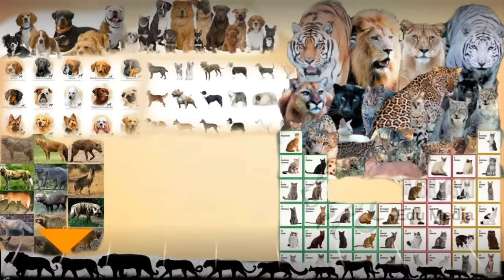Alabais and Kangals fending off bears!!!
Alabai vs wolf , Alabai vs bear, kanagal vs wolf , kangal vs bear

Our video today is about Alabai and Kangals fending off bears.
Alabais as well as its cross breeds still can be found in its countries of origin,  such as,  Kyrgyzstan,  Tajikistan,  Turkmenistan,  Kazakhstan,  Afghanistan,  Uzbekistan and surrounding countries.  It is considered a symbol of pride and national heritage in Turkmenistan,  where a gold statue of the animal was unveiled in 2020. This breed presents a robust dog of greater than average size with great strength and power.  They are independent,  curious and alert,  yet imperturbable.  The dog is as long as it is tall at the withers,  or slightly longer than its height.  Alabais are excellent livestock guardian dogs as they have been bred to do so for thousands of years.

However,  it is important to note that they have also been bred for military and fighting dog purposes.  For livestock guarding one should make sure that  they’re getting a dog from a working line.  As the breed originated in Central Asia,  it makes sense that they are one of the most popular breeds in Russia.  And primarily they were bred for fending off wild animals such a wolves.  bears,  foxes etc.  They are very courageous and have a high working capacity,  endurance and a natural instinct of territory.

This breed is known for its fearlessness towards large predators.
Central Asian Shepherd Dogs are a natural protective breed that require a non-stop observance for the life of the dog. Central Asian Shepherd Dogs do best with a large yard and are suitable for families that like daily walks.

 For safety,  because they are an intelligent and independent breed,  they should be kept contained when exercised,  such as in a fenced yard and on-leash when being walked.  Even though it is a low energy dog,  it should have good endurance for walking and hiking.  Some breeders encourage endurance tests. An Alabai can be very aggressive when provoked,  and they won't hesitate to save their human family,  and livestock under their care when a dangerous situation arises.